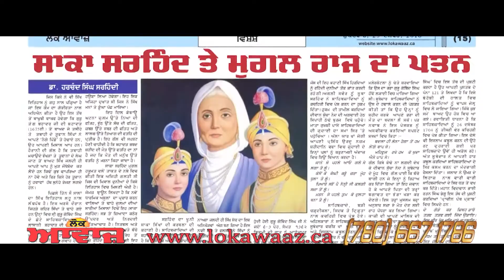LOK AWAAZ INTERVIEW NARINDER KANG